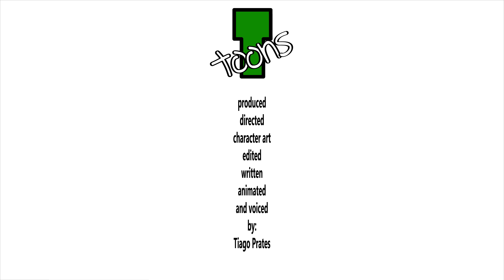Unhaus - Adam Son of the Beach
This is highly confidential footage taken after Demo Disk.

I'm not associated to Funhaus, I'm just a guy making fun of them.